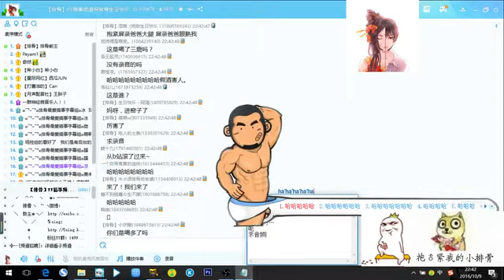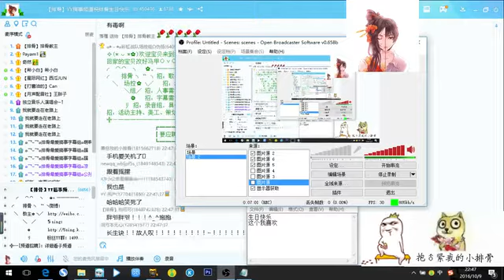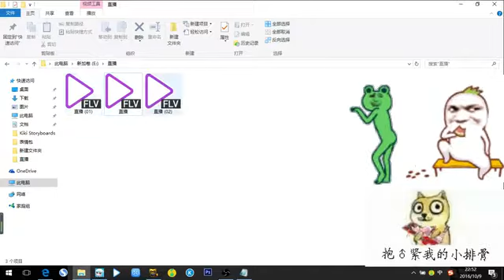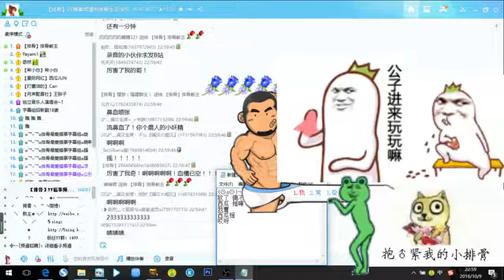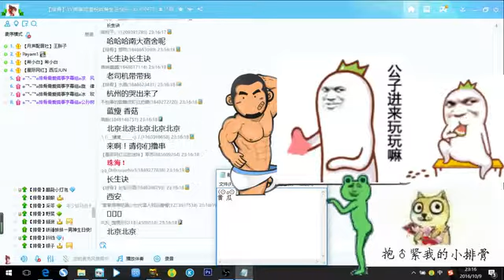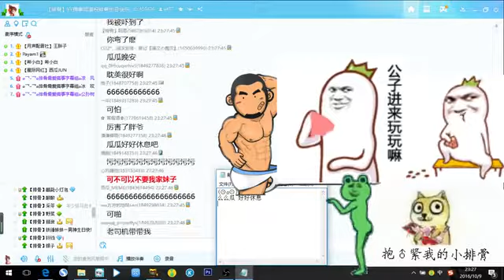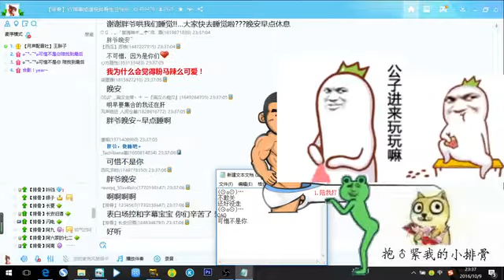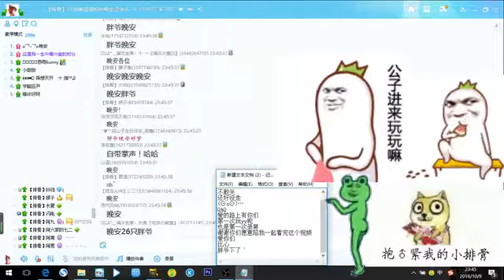[Nosub] Ca hội sinh nhật Bài Cốt Giáo Chủ 2016.10.09 (part 3/3)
Khách mời: Tây Qua JUN, Vương Bàn Tử, Kì Nhiên Liya, Coser Hi Tiểu Bạch, Coser Can_Yh, Mr. Ngư, Payam 1
这首歌的版权属于作者，我只附上越南字幕送给那些有共同爱好的人，没有商贸目的，谢谢你关注！